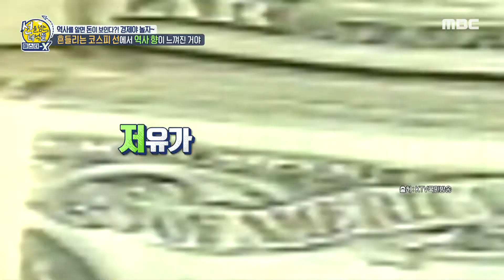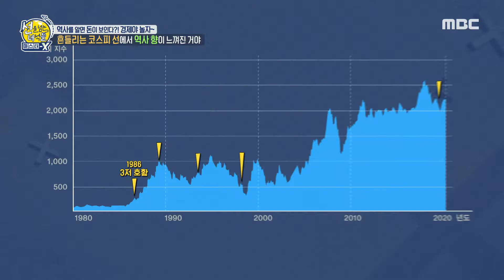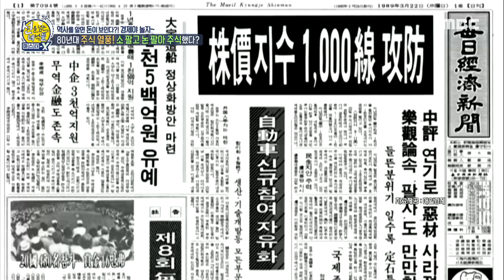[선을 넘는 녀석들 : 마스터-X] 흔들리는 코스피 선에서 역사 향이 느껴진거야~🌸 경제와 역사의 만남✨, MBC 211024 방송